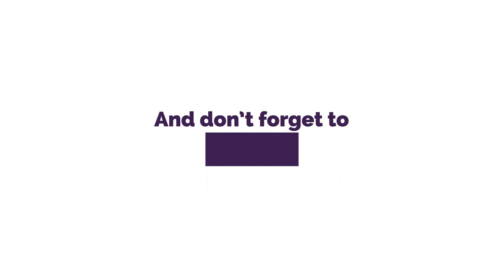DIY Glass Lens Necklace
I had a strong feeling I'd completely adore the finished product, and I was correct. That's part of the reason I decided to not only create the necklace, but also make a step by step tutorial to go along with it. If you're a fellow crafting and jewelry making enthusiast and you'd like to try this piece out for yourself, browse through the written instructions and their photos or scroll to the very end of this post and check out the full tutorial video there instead!